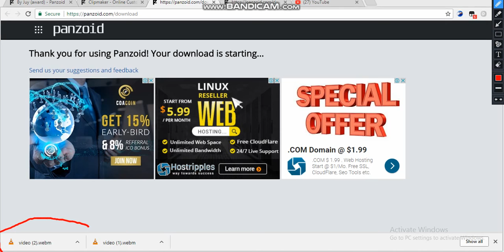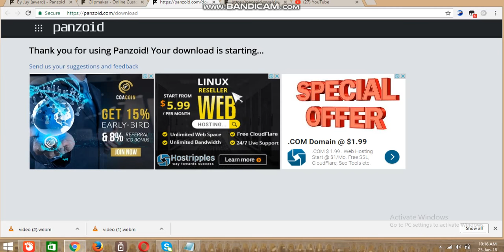how to make intro part2